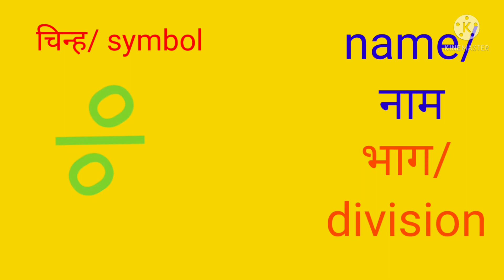important math symbols।। गणित के महत्वपूर्ण चिन्ह।। symbols।। maths ।। शॉर्ट्स ।।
गणित के महत्वपूर्ण चिन्ह पहचानने का तरीका।
 जोड़
गुणा
भाग के चिन्ह।
 mathematics symbols.
 math sign.
math symbols
maths symbols
math
basic math symbols
list of maths symbol
mathematical symbols
maths
mathematical symbols names
all math symbols
math symbols voca
math symbols name
math symbol
math symbols in word
symbol math
names of mathematics symbols
maths symbol
math symbols explained
mathematics symbols
math symbols and their names
maths symbol names
symbols
insert match symbol
maths for kids
how to learn maths symbol
mathematical symbols voca
symbol
math symbols rule
symbols in math